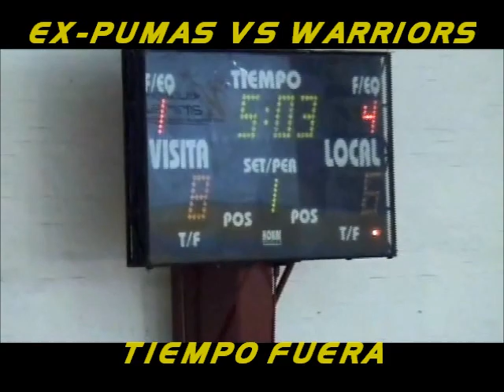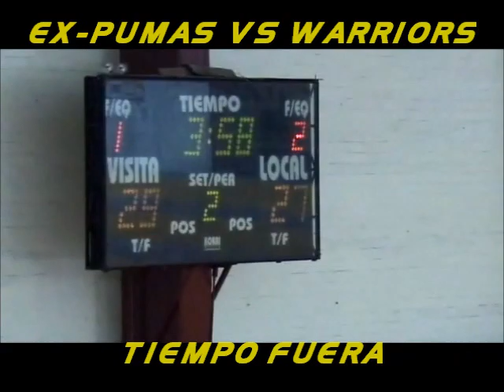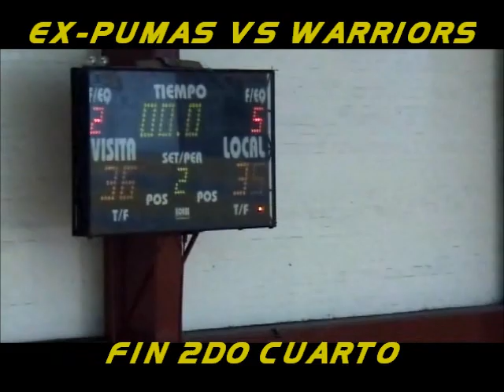Deportivo Moctezuma/ *WARRIORS VS EX PUMAS* Liga Premier Interclubes de Baloncesto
Con sede en el Deportivo Moctezuma, de la Delegación Venustiano Carranza, se realiza este Juego correspondiente a la Jornada 1 del XXXI Torneo de la Liga Premier Interclubes de Baloncesto entre los Equipos de Warriors VS Ex-Pumas con marcador a favor de Ex-Pumas.
Aunque el Juego lo ganó Warriors en la mesa por no contar Ex-Pumas con su Equipo completo, en la duela los tiradores de 3 de Ex-Pumas fueron letales y se quedaron con el Triunfo.

FELICIDADES EX-PUMAS!!
ÁNIMO WARRIORS!

***INFORMACIÓN OFICIAL DEL FACEBOOK***

"La Liga fue fundada por el L.E.F. Darío López coordinador deportivo del Club France, inicio una Liga en la cual se invitaría únicamente a los clubes deportivos de la zona sur del D.F., al ver que los clubes contaban con instalaciones de basquetbol y no existía una Liga Interclubes nació la Liga; los 6 equipos que iniciaron el primer torneo fueron: France, Asturiano, Casa Blanca, Libanes, Chapultepec, Club Alemán.

Pool Cuevas Mercado q.e.p.d amante del baloncesto y excelente jugador difundió e impulso al crecimiento de la liga Interclubes dándole un nivel alto y fuerte a la competencia de la liga.

Posteriormente se han ido incorporado por el éxito obtenido en la Liga, equipos representativos de clubes, universidades, ex-universitarios e instituciones, como: Futurama, YMCA Mallorca, Libanes Glaciar, Just Five, Saint Paul (fundado por Paul Cuevas), Santander, ITESM CSF, UMA.

En la Liga se conformo un cuerpo de árbitros completamente nuevo y diferente para cumplir con las necesidades de los Torneos Interclubes, el cuerpo de árbitros es capacitado y actualizado constantemente para ir mejorando en su desempeño en la cancha, teniendo como principales valores la honestidad, el respeto y la responsabilidad.

Nuestra misión es proporcionar un ambiente de convivencia sana y divertida para el desarrollo del deporte organizado en instalaciones de alto nivel, inculcando a través de la práctica de este deporte un ejemplo para la juventud y mantener un espíritu deportivo alcanzando un desarrollo personal para todos los que participamos en la liga.

Nuestra visión es ser la mejor liga de baloncesto a nivel Distrito Federal (ahora Ciudad de México), brindando a todos los involucrados un servicio de calidad y alto nivel de competencia deportivo."